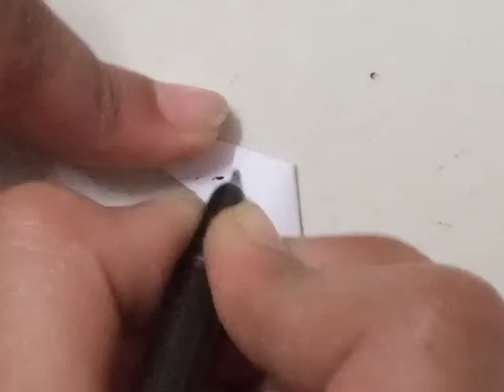how to make a cute giraffe with paper easy origami craft for kids in Tamil on htw.